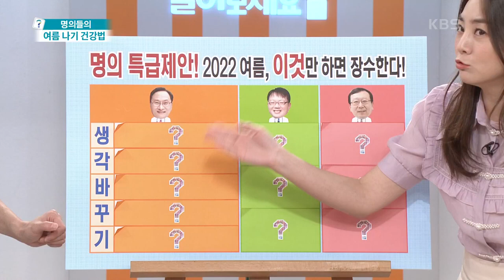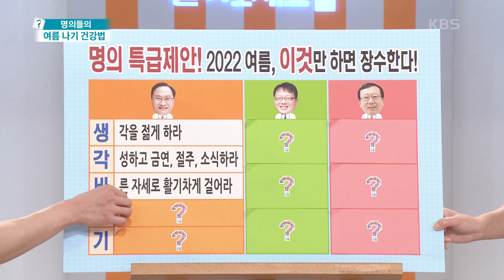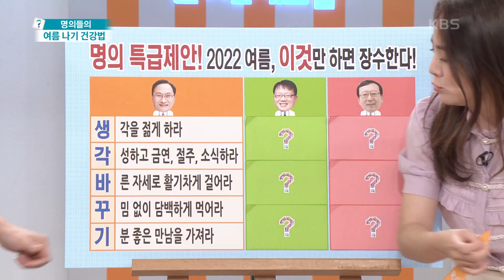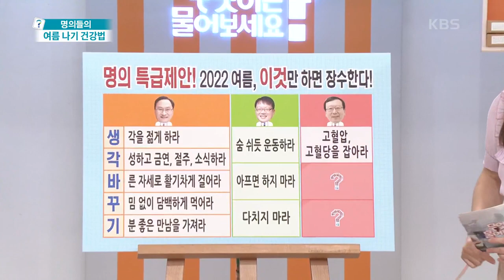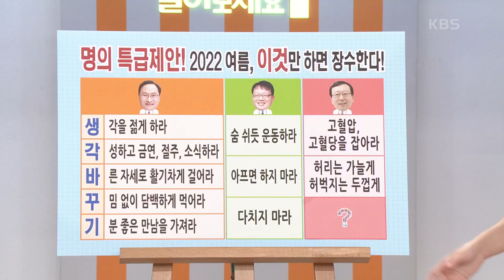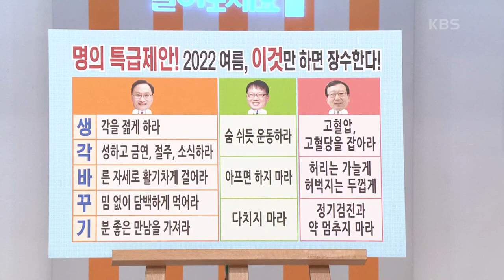[무엇이든 물어보세요] 2022 여름, 이것만 하면 장수한다! 명의들이 강조하는 건강을 위한 특급 비법! | KBS 220801 방송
2022 여름, 이것만 하면 장수한다! 명의들이 강조하는 건강을 위한 특급 비법! 20220801